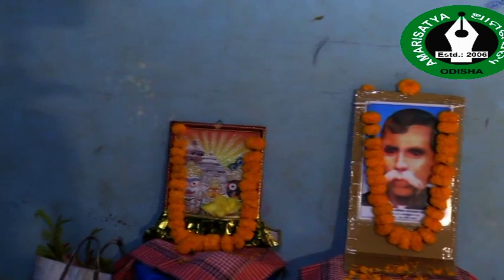କବିତା – କବିବର ରାଧାନାଥ ରାୟ – ଦିବ୍ୟ ଲୋଚନ ଭାରିମଲ୍ଲ